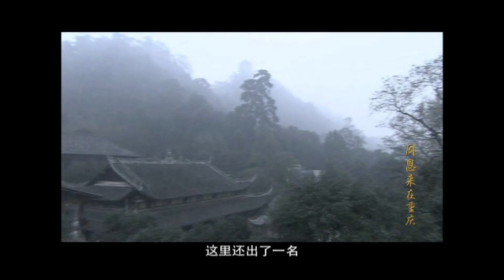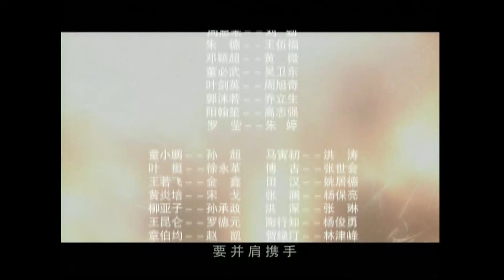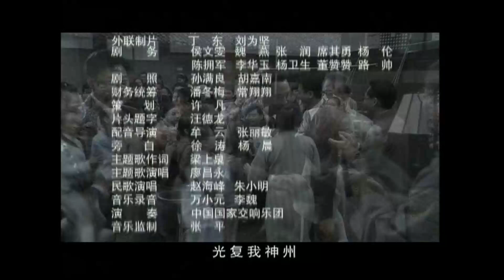【ENG SUB】人民总理11丨一代领导人的政治较量！讲述人民总理在重庆南方局将近九年的战斗生涯